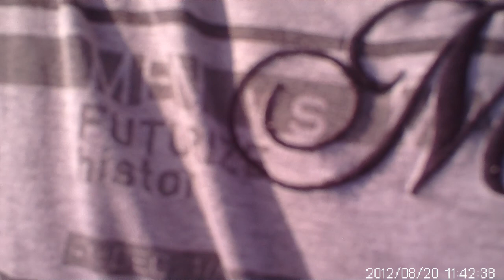marcnh33 easystar2 20 08 2012 vlucht2 mooie landing whaha